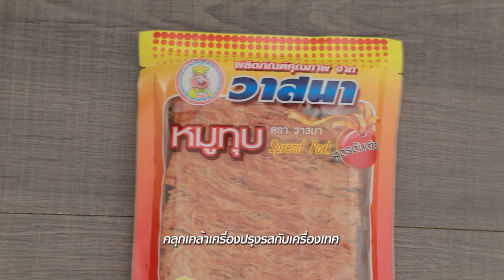หมูทุบคั่วพริกเกลือ สูตรเด็ด ทำง่าย สไตล์ "อ.ยิ่งศักดิ์"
หมูทุบคั่วพริกเกลือ
spread pork with Chili and Salt

ผลิตภัณฑ์:หมูทุบ ตราวาสนา

สิ่งที่ต้องเตรียมสำหรับ (หมูทุบคั่วพริกเกลือ)

หมูทุบ ตราวาสนา  60 กรัม
พริกขี้หนูสับ   20 กรัม
พริกชี้ฟ้าเหลืองสับ  10 กรัม
รากผักชีสับ   20 กรัม
ใบมะกรูดฉีกก้านกลาง  3 ใบ

วิธีทำสำหรับ (หมูทุบคั่วพริกเกลือ)

1. ฉีกหมูทุบ ตราวาสนาเป็นชิ้นๆ เตรียมไว้
2. ใส่น้ำมันพืชลงในภาชนะ นำขึ้นตั้งไฟพอร้อน ใส่กระเทียมสับ ผัดจนกระทั่งเหลือง ใส่พริกขี้หนูสับ พริกชี้ฟ้าเหลืองสับ รากผักชีสับและใบมะกรูด ผัดจนกระทั่งมีกลิ่นหอม
3. ปรุงรสด้วยเกลือป่นเสริมไอโอดีนและน้ำตาลทราย ผัดให้เข้ากัน ใส่หมูทุบ ตราวาสนาที่ฉีกเตรียมไว้ ผัดให้เข้ากันอีกครั้ง ปิดไฟ ตักใส่ภาชนะ พร้อมเสิร์ฟ

▲Line @yingsakfood